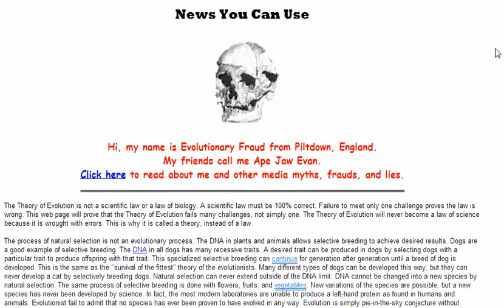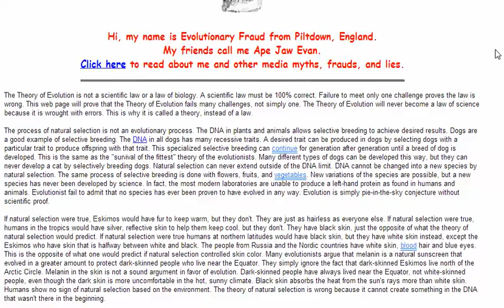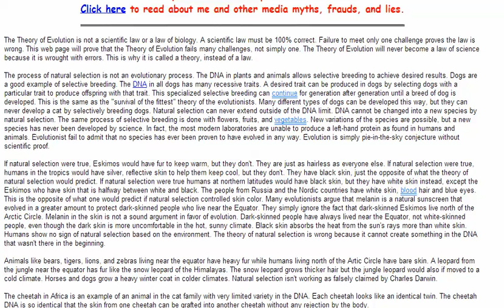top ten speak it